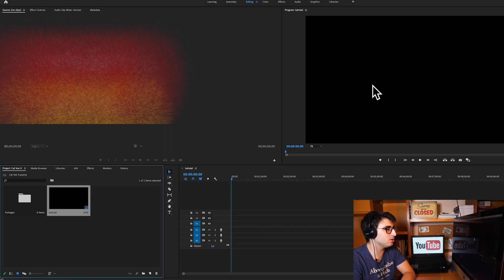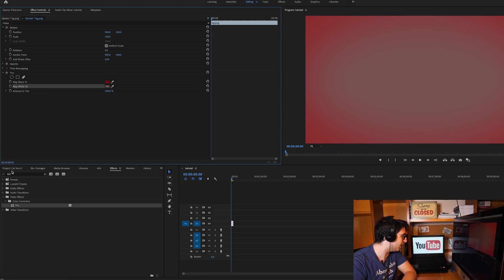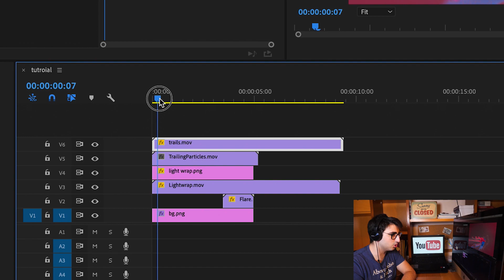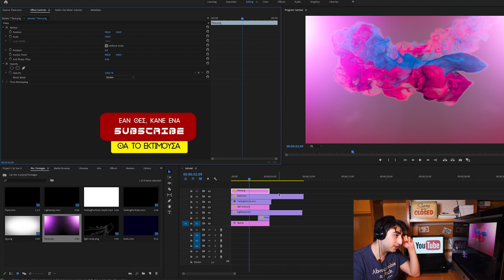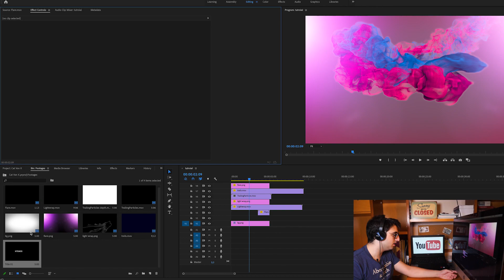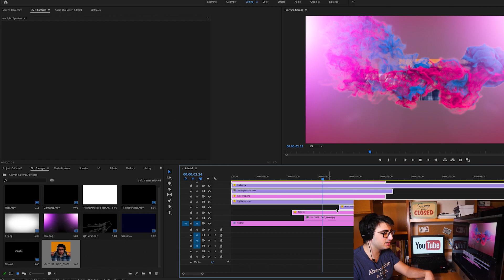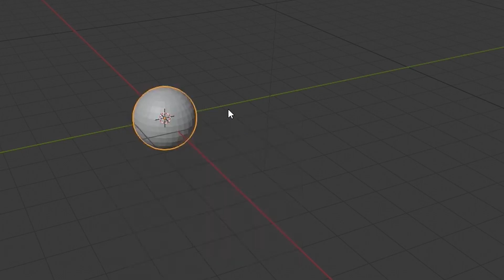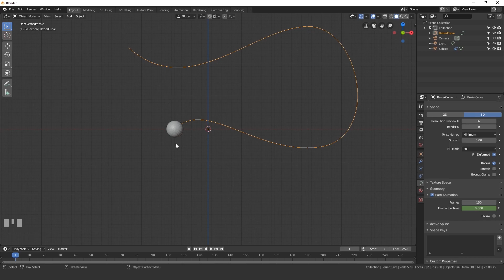ΠΕΙΡΑΖΩ ΤΟ LOGO ΤΗΣ CAT VON K! (Cat Von K / Katia Kyriakoudes Intro Animation)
To Intro της Cat Von K όπως εσείς ψηφίσατε  είναι εδώ!!

Σε αυτό το βίντεο tutorial αναλύουμε το Cat Von K Intro Animation μέσα από το Premier Pro και
το Blender! Σχετικά εύκολο το template και σχετικά πιο δύσκολο το Blender!
Πειράζω το logo λοιπόν της Katia Kyriakoudes και εννοείται πείτε μου τι πιστεύετε!

TimeStamps:
2:08 - Adobe Premier
9:24 Blender 3D

We Reached 1K! Ευχαρίστω τους καινούργιους και καλως ήρθατε! Ναι Ναι θα έρθει βίντεο !

Εάν δίαβασες έως εδώ τότε γράψε στο τσατ: " Cat Von Ntemos "